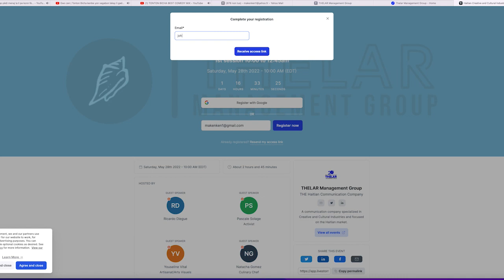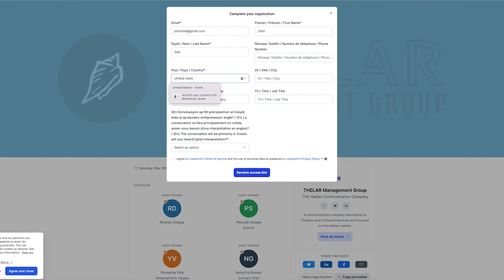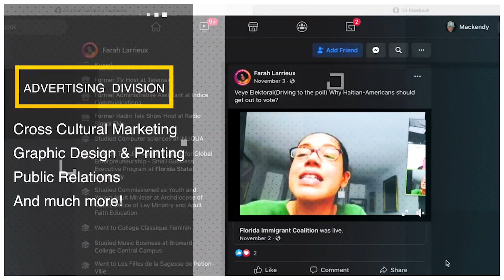2022 Haitian Creative and Cultural Industiries Symposium tutorial | How to register